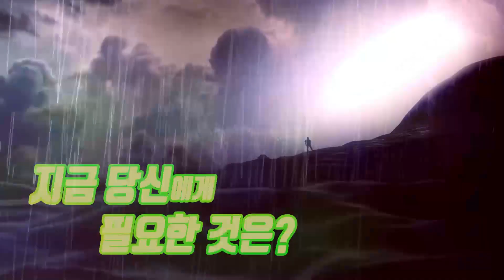전기차특집 1부. 2022년에 다시 진단해보는 테슬라가 격차를 만드는방법. 스무고개로 푸는 좋은 전기차의 조건 [인포맥스라이브] with. 김준성 메리츠증권 연구원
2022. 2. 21 인포맥스라이브 2부

전기차특집 1부. 2022년에 다시 진단해보는 테슬라가 격차를 만드는방법.
스무고개로 푸는 좋은 전기차의 조건
- 김준성 메리츠증권 연구원

[시장을 이기는 개미 만들기 Project - 기초편]
인포맥스 Live 명콤비 톰과 제리 '2022 빅 인사이트' 저자 특강
차영주 소장, 김민수 대표와 함께 2022년 주식 투자를 준비하세요!

인포맥스클래스 첫 강좌 오픈 이벤트!